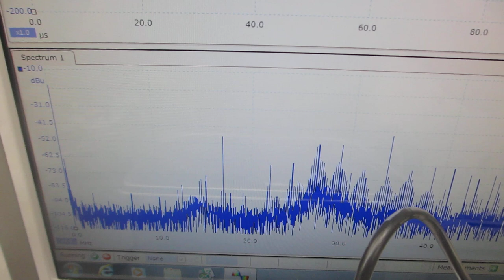超音波洗浄器（42kHz 35W)実験